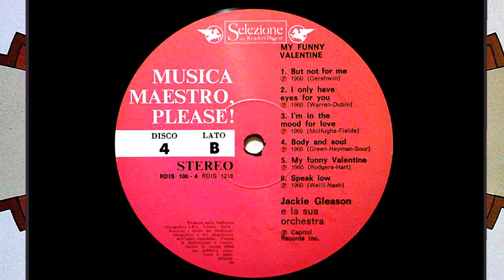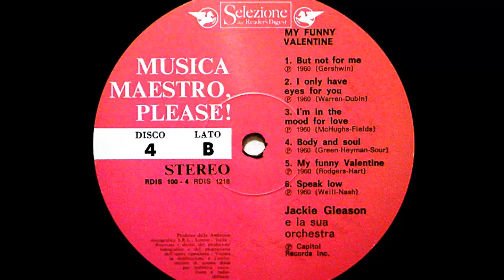Jackie Gleason and his Orchestra - But not for me